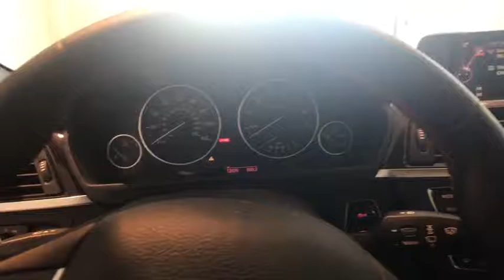2015 BMW 3 Series Johnson City TN, Kingsport TN, Bristol TN, Knoxville TN, Ashville, NC 181827M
Melbourne Red Metallic U 2015 BMW 3 Series available in Johnson City Tennessee at Johnson City Toyota. Servicing the Kingsport TN, Bristol TN, Knoxville TN, Ashville, NC area.